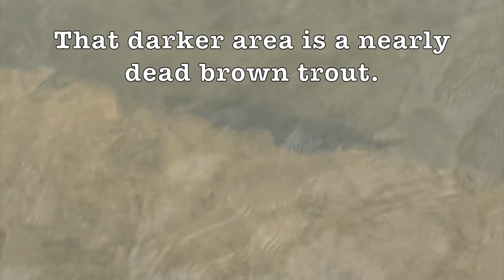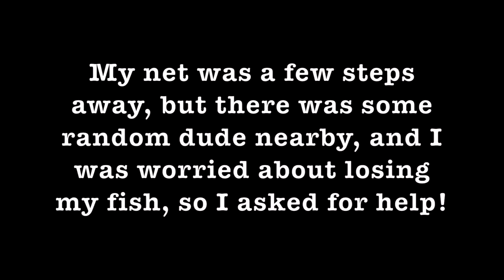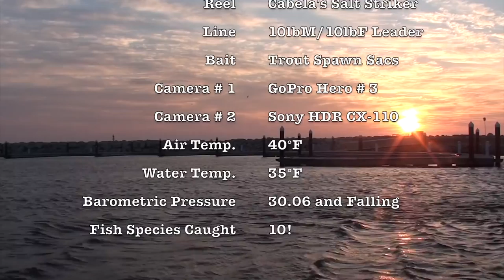Fishing for Brown Trout - Quest 10 of 50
I caught a trout!  It only took me six different tries, but I did it.  From what people are saying, I actually caught a brown trout, and not a steelhead like I said.  Either way, it was a fish I hadn't caught yet on my quest to catch 50 different species of fish on video in my home state of Wisconsin.

Big Game Fishing Line
Fluorocarbon Leader
Gamakatsu Colored Hooks
Ugly Stick 7'0" Medium Action Rod

Thanks for sticking with me through this quest of mine!  Take care!